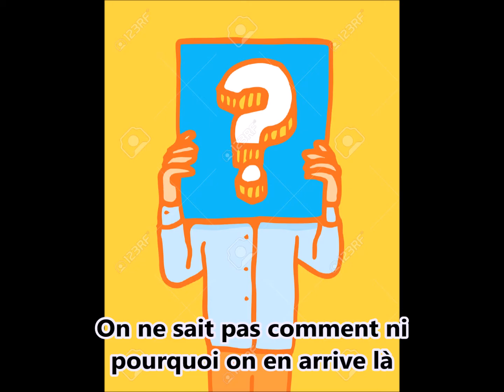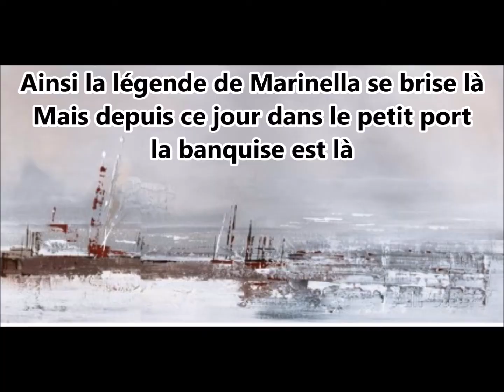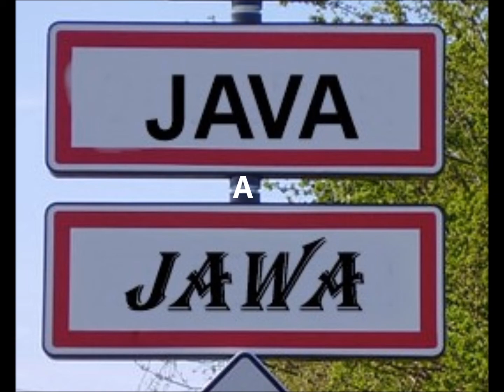La marine est là Georges Chelon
Chanson de 1982 (33 tours "Orange et citron) ré-éditée en CD en 2013 que l'on trouve aussi sur des CD "Masters Series"